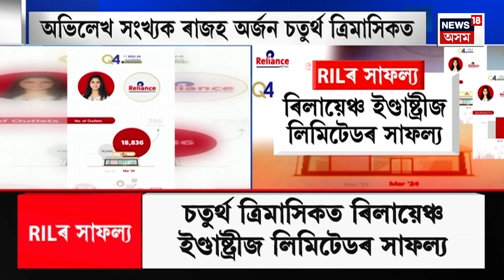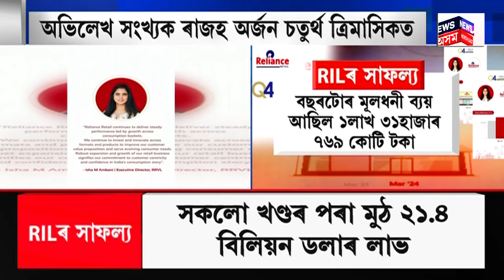ASSAM NEWS : ৰখাই থোৱা ট্ৰাকৰ পাছফালে খুন্দা ৱেগান আৰ বাহনৰ | Moran Road Mishap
ASSAM NEWS | চাৰিচকীয়া বাহন দুৰ্ঘটনাগ্ৰস্ত হৈ মাতৃ কন্যাৰ মৃত্যু
0:00 Intro
2:15 উত্তৰ গুৱাহাটীত পুনৰ ডাম্পাৰৰ সন্ত্ৰাস